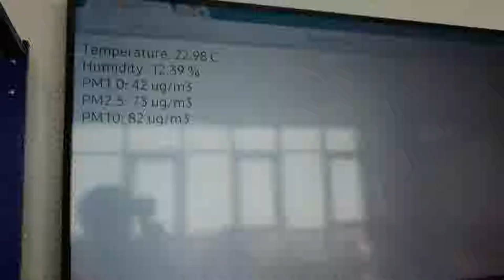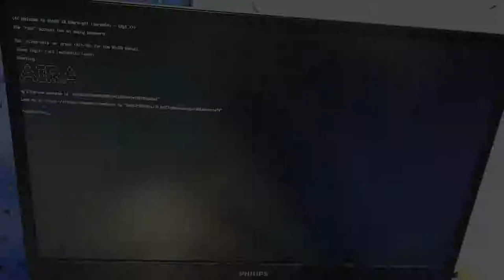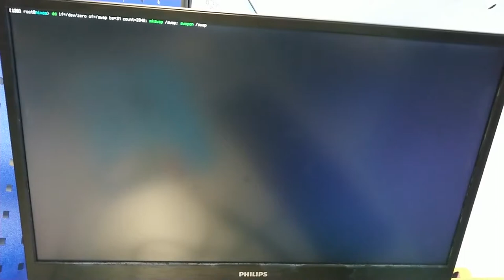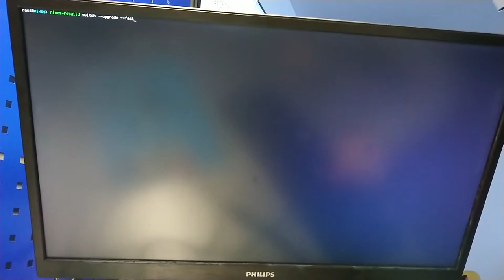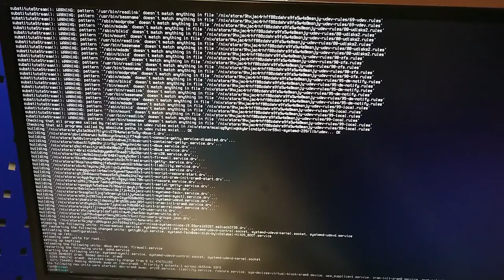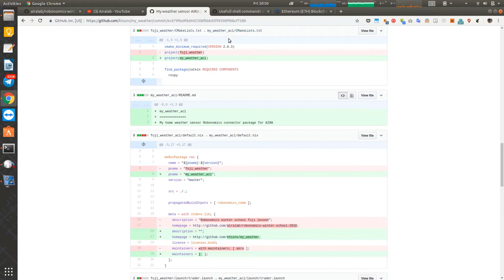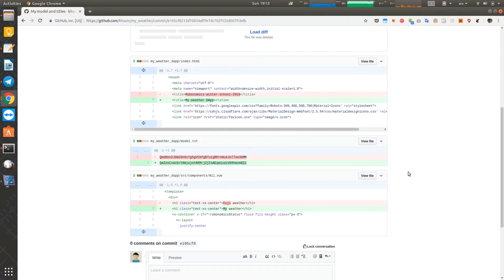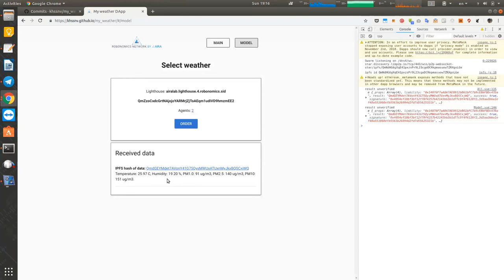Часть №2 Урок #6: Подключаем датчик частиц к сети Робономика (повышенная сложность)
[RU]: Подключаем датчик частиц к сети Робономика (повышенная сложность)

Таймкоды:

3:00 Записать образ на SD карту:
# dd if=/путь/до/файла | pv | sudo dd of=/путь/до/устройства

3:35 Поправка, дистрибутив занимает около 2,6Гб.

5:00 Разрешить редактирование файла конфигурации:
# chmod +w /etc/nixos/configuration.nix

7:20 Смонтировать флешку:
# mount /dev/sda1 /mnt

9:30 Монитор ресурсов:
# htop

10:25 Создать swap:
# dd if=/dev/zero of=/swap bs=1M count=2048; mkswap /swap; swapon /swap

12:00 Остановка сервисов:
# systemctl stop ipfs liability erc20

14:20 Перейти на новую конфигурацию, сменить поколение AIRA:
# nixos-rebuild switch --upgrade --fast

15:40 Добавить канал:

19:00 Посмотреть IP адрес:
# ip a

19:20 Подключиться по ssh со своего компьютера:
# ssh root@ваш адрес

21:50 Получить номер блока:
# rosservice call /eth/current_block

23:20 Поменять имя пакета во всех файлах проекта:
# find . -name "*" -type f -print0 | xargs -0 -n 50 perl -pi -e 's/ЧтоЗаменить/НаЧтоЗаменить/g'

24:30 Добавить файл в IPFS:
# ipfs add /путь/до/файла

26:00 Создать свой список доступа (ACL):

26:50 Загрузить проект из GitHub:
# git clone СсылкаНаПроект

27:00 Собрать пакет:
# nix build -f ./release.nix

27:30 Добавить пути до исполнимых файлов собранного пакета:
# source ./result/setup.zsh

Запустить пакет:
# roslaunch ИмяПакета ИмяLaunchФайла

[EN]: connecting a particle detector to the Robonomics network (advanced level)

Timecode:

3:00 Record the image on the SD card:
# dd if = / path / to / file | pv | sudo dd of = / path / to / device

3:35 Adjustment - distribution takes about 2.6 GB.

5:00 Allow editing configuration file:
# chmod + w /etc/nixos/configuration.nix

7:20 Mount the USB flash drive:
# mount / dev / sda1 / mnt

9:30 Resource Monitoring:
# htop

10:25 Create swap:

12:00 Stop services:

14:20 Go to the new configuration, change the generation of AIRA:

15:40 Add channel:

19:00 View the IP address:
# ip a

19:20 Connect via ssh from your computer:
# ssh root @ your address

21:50 Get block number:
# rosservice call / eth / current_block

23:20 Change package name in all project files:
# find. -name "*" -type f -print0 | xargs -0 -n 50 perl -pi -e 's / What_to_Replace / On_What_to_Replace / g'

24:30 Add file to IPFS:
# ipfs add / path_to_file

26:00 Create your own access list (ACL):

26:50 Download project from GitHub:
# git clone LinkOnProject

27:00 Assemble the package:

27:30 Add paths to the executable files of the assembled package:
# source ./result/setup.zsh

Run package:
# roslaunch PackageName NameLaunchFile